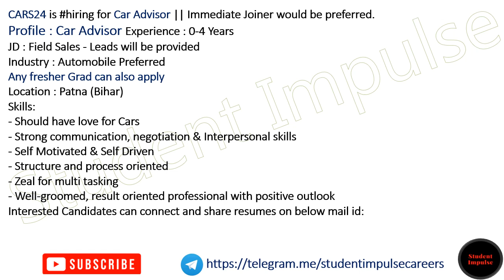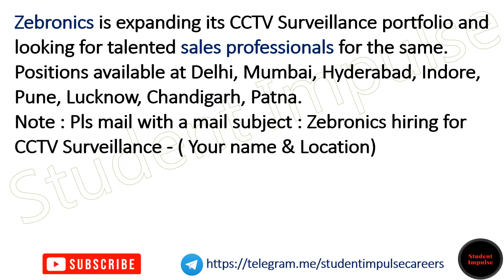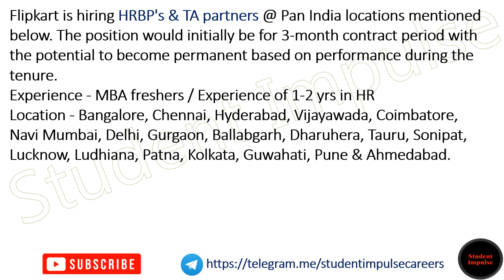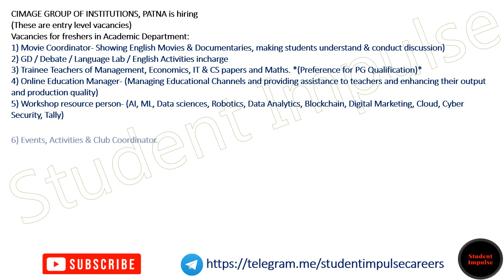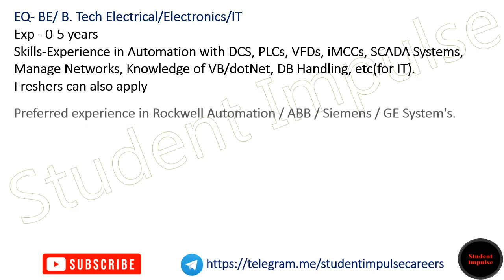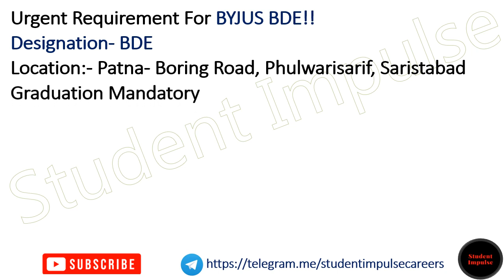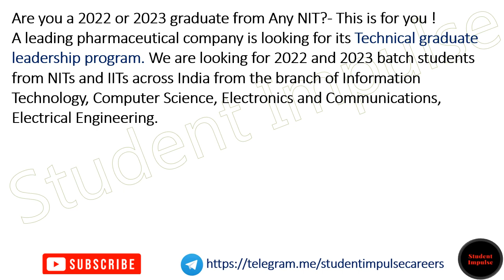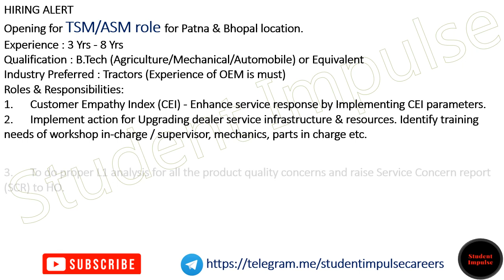Patna Jobs | Patna Job Vacancy | Job in Patna | Private Job in Patna | Job in Patna Bihar | 090723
patna jobs
patna metro vacancy
private job in patna
aiims patna recruitment
patna high court recruitment
patna high court vacancy
call center jobs in patna
accountant job in patna
indeed job in patna
work from home jobs in patna
teacher vacancy in patna
teaching jobs in patna
job in patna bihar
patna metro recruitment
private jobs in patna for 12th pass
patna metro vacancy
data entry jobs in patna
private company job in patna
private job in patna for fresher
part time job in patna for 12th pass student
security guard job in patna
vacancy in patna
patna sachivalaya vacancy
job in patna for female
home tuition job in patna
job in patna for male
walk in interview in patna
private bank job in patna
driver job in patna
patna high court peon vacancy
bank job in patna
aiims patna vacancy
patna high court upcoming vacancy
computer operator job in patna
ngo jobs in patna
aiims patna recruitment
patna airport job
mall job in patna
jobs in patna for freshers
patanjali job in patna
online jobs in patna
flipkart job in patna
workindia job in patna
hr jobs in patna
office jobs in patna
patna high court group d vacancy
pvt job in patna
private bank job in patna for fresher
online teaching jobs in patna
flipkart packing job in patna
primary teacher vacancy in patna
hotel job in patna
private jobs in patna for graduates
olx job in patna
patna metro recruitment
quikr jobs patna
patna nagar nigam vacancy
devnetjobs patna
ruban hospital patna vacancy
current vacancy in any private hospital patna
patanjali requirement patna female
lab technician job in patna
medical representative job in patna
jobs patna company
10th pass job in patna
driver in patna
12th pass job in patna
marketing jobs in patna
bandhan bank job in patna
factory job in patna
ncc patna metro vacancy
patna metro job
part time job in patna for female
latest job in patna
atm security guard job in patna
patna high court 1469 vacancy
home tutor jobs in patna
civil engineering jobs patna
sales job in patna
big bazaar job in patna
part time jobs in patna for students
new job in patna
jobs in patna for graduate
hospital job in patna
amazon jobs in patna
amazon jobs patna
sis security guard vacancy in patna
axis bank job in patna
icici bank job in patna
patna me job
hdfc bank job in patna
mba jobs in patna
electrician job in patna
job search in patna
job provider in patna
it jobs in patna
medicine packing job in patna
ex servicemen job in reliance patna
guard job in patna
real estate jobs in patna
biscuit factory job in patna
digital marketing jobs in patna
logistics jobs in patna
aiims patna security guard vacancy
back office job in patna
apollo hospital patna vacancy
patna metro rail corporation limited recruitment
tutor jobs in patna
patna recruitment
jobs for housewife in patna
patna high court assistant vacancy
naukri in patna
patna metro career
mechanical engineering jobs patna
iti job in patna
legal jobs in patna
dukan job in patna
naukri jobs patna
part time job in patna mall
night shift jobs in patna
tally job in patna
computer teacher job in patna
work in patna
government teacher vacancy in patna
linkedin jobs patna
flipkart jobs patna
jio job in patna
dentist vacancy in aiims patna
tcs jobs in patna
mediversal hospital patna job vacancy
work from home jobs in patna for female
english teacher in patna
patna mein job
coaching teacher job in patna
jobs in patna boring road
graphic designer job in patna
librarian vacancy in patna
airtel job in patna
computer jobs in patna
government jobs in patna
warehouse jobs in patna
teacher job vacancy in patna
job for graduate in patna with phone no
content writing jobs in patna
l&t patna vacancy
patna sachivalaya vacancy
patna airport job 12th pass
patna high court job
patna block vacancy
mbbs job in patna
l&t patna metro project vacancy
call center jobs in patna 12th pass
nursing job in patna
patna high court vacancy group d